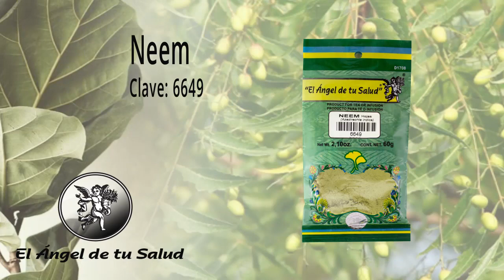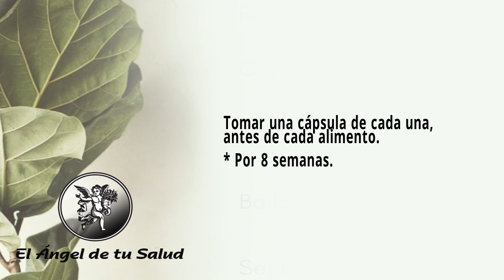FÓRMULA HERBOLARIA PARA TRATAR LOS EFECTOS NOCIVOS DE LA QUIMIOTERAPÍA